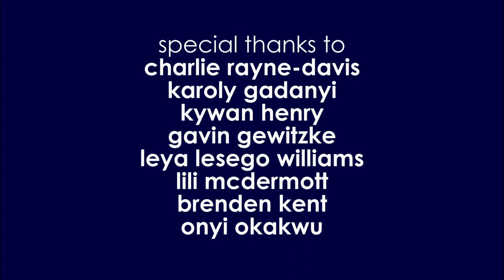The Living Room - 09 - "Done With This"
Written & Directed by Mark Okakwu & Anthony Gardiner
Produced by Anthony Gardiner & Suhaila Mahmoud

The Living Room - Episode 9
"Done With This"

David Fennessy as Doug
Helen Budge as Joan
Oliver Williams as Ken